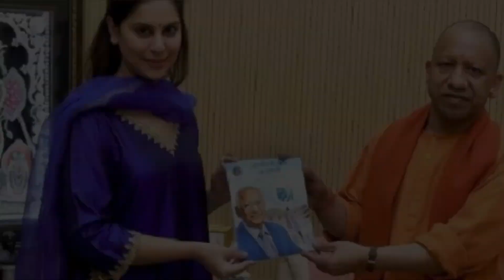TOP TEN NEWS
నేటి టాప్ 10 వార్తా కథనాలు, ముఖ్య వార్తలు, బ్రేకింగ్ న్యూస్, తాజా వార్తలు, రాజకీయ వార్తలు, క్రీడా వార్తలు, వినోద వార్తలు ...